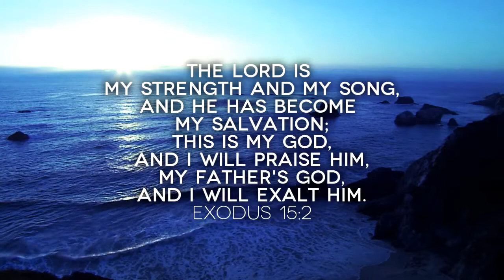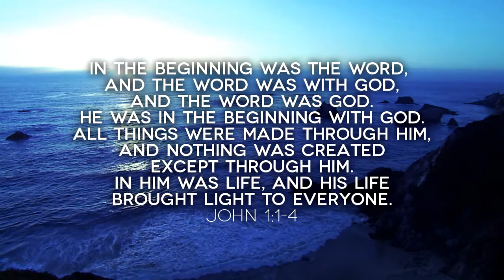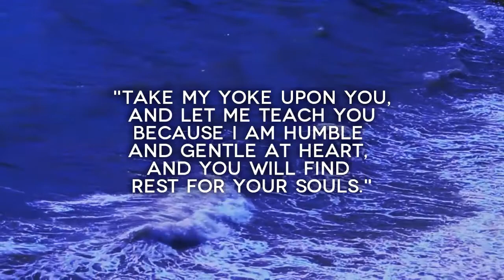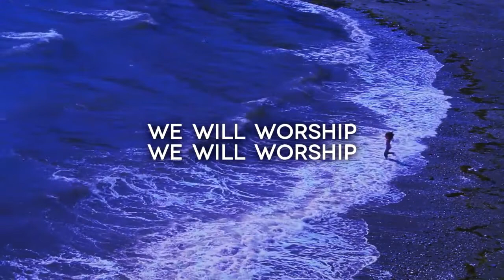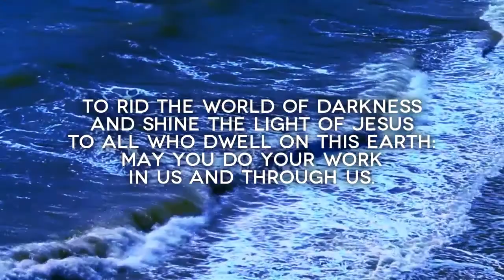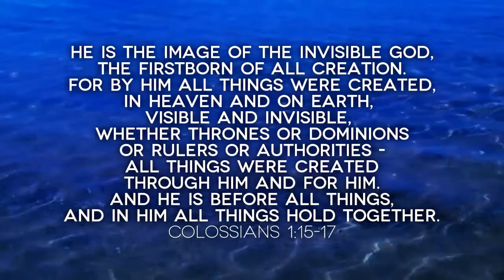Lets Be Real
You cannot fake it until you make it